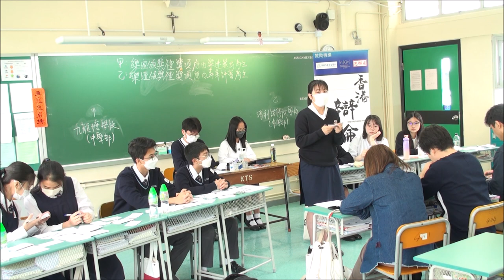20230318＿乙組A賽區_第4輪＿「樂壇頒獎禮獎項應以樂迷投票（甲） / 專業評審（乙）為主」_ 九龍塘學校（中學部）（甲方） vs 瑪利諾修院學校（中學部）（乙方）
【賽果：0:3】瑪利諾修院學校（中學部）勝出（分差113）
【最佳辯論員：乙主】瑪利諾修院學校（中學部）賴淑霖同學

喇沙書院
嘉諾撒書院
拔萃男書院
拔萃女書院
聖馬可中學

崇真書院
聖保羅書院

播道書院
協恩中學
華英中學
梁式芝書院